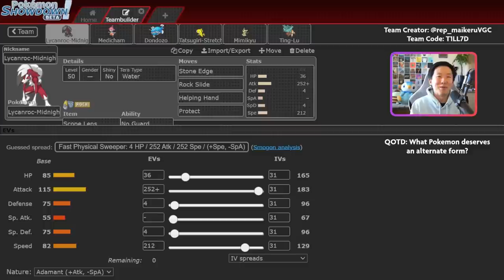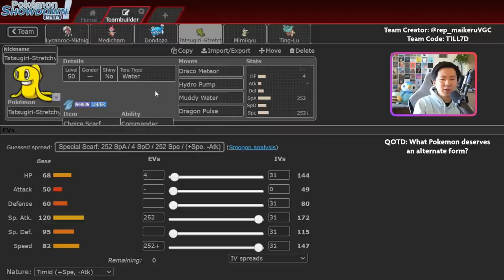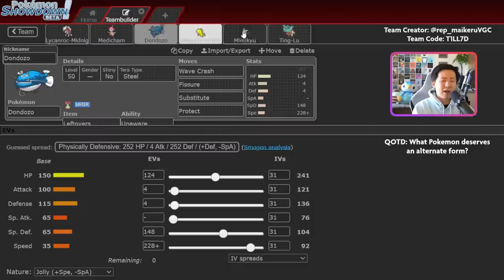This team is just crazy. • Pokemon Scarlet/Violet VGC Battles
This is one of the wildest teams I've tried in Regulation C. It features Skill Swap Medicham, No Guard Scope Lens Stone Edge Lycanroc Midnight, Fissure/Substitute Dondozo, Life Orb Mimikyu, and Assault Vest Ting Lu. Japanese player Koutaro used this team to place very high in the first Global Challenge!

Timestamps:
0:00 - Intro
1:16 - Team Breakdown
6:47 - Weaknesses
9:11 - Game 1
22:54 - Game 2
40:45 - Game 3
49:35 - Game 4
54:28 - 100% Accurate Fissures

Competitive Pokemon Scarlet/Violet VGC Regulation C Battles